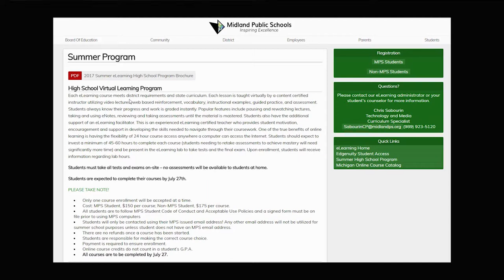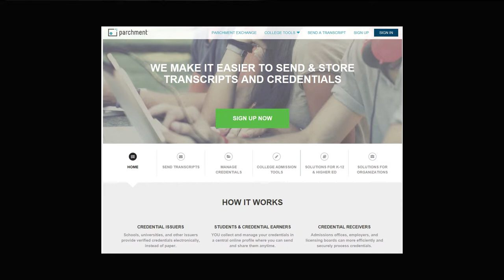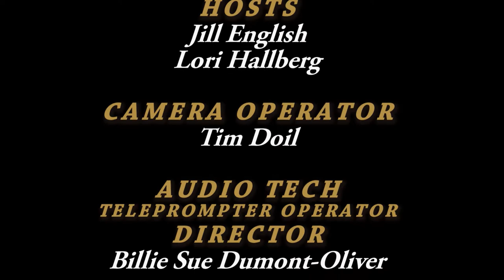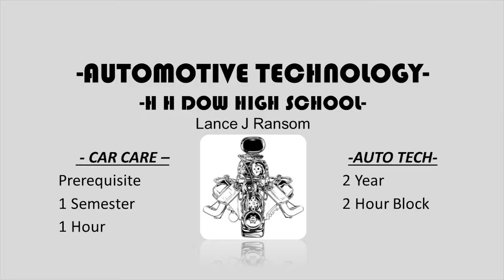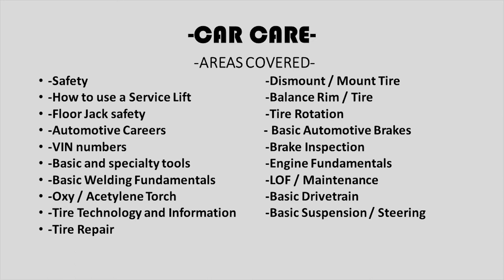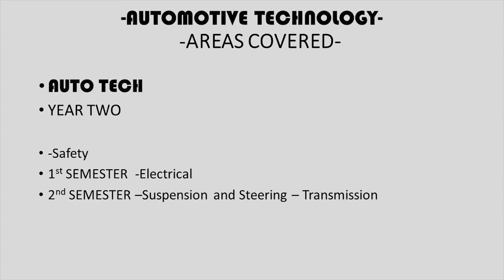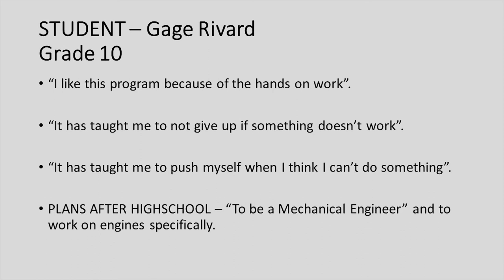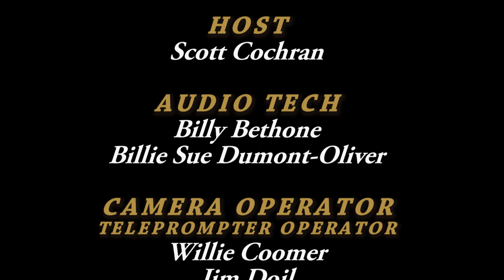MPS Today - May 2017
Scott talks with Jefferson Robotics and Lance Ransom from Auto Tech class.